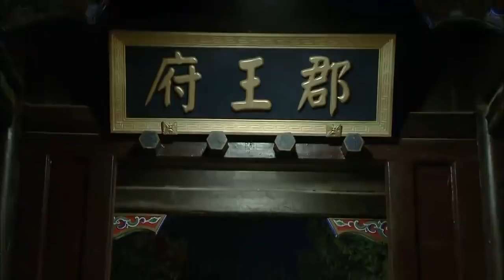末代王妃 02（徐帆，冯远征，雷恪生，齐襄，荆明华，高冬平，梁丹妮）中国经典历史古装电视连续剧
清朝宣统年间，留学日本的清朝福王爷之子寿元（冯远征饰），在父亲弥留之际赶回京城。他被迫告别日本情人花子，奉命娶了寿福晋（徐帆饰），又被迫做了王爷。洞房花烛夜，寿元发现十七岁的陪房丫头银杏（齐襄饰）在伺候新娘子吸大烟。他大怒之下离开了洞房。皇太后密旨，要寿元杀掉袁世凯。寿福晋的父亲奎九（李忠林饰）给袁家报信。袁世凯逃回老家。寿元的第一桩差事就办得如此窝囊。接着，寿元按照日本操法训练八旗劲旅，并得罪了许多人，朝廷免了他的副统领之职。寿元成了个无所事事的军咨府大臣。他迷上了听于子龙（杨威饰）的武生戏，成了梨园界的好主顾……。